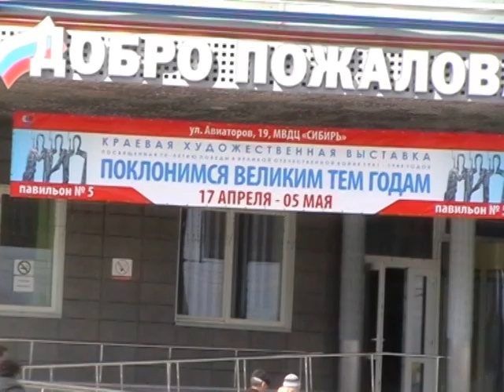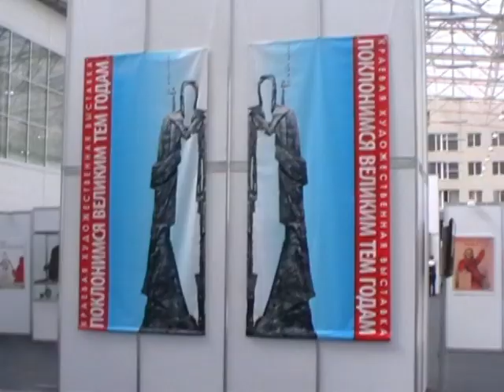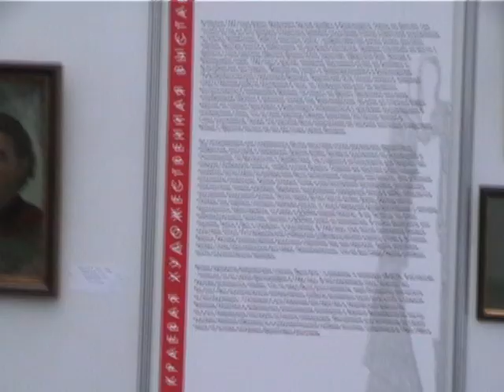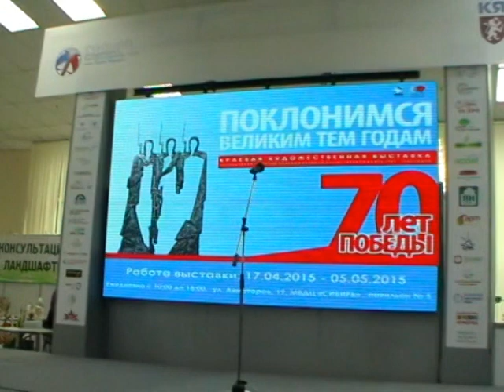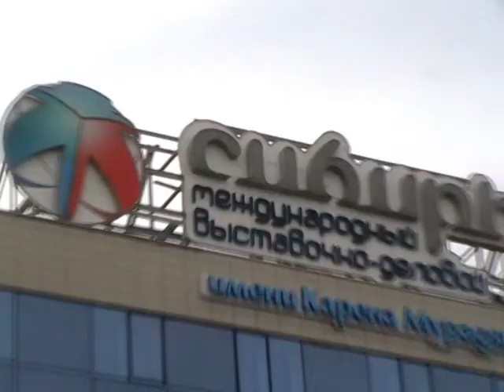ПОКЛОНИМСЯ ВЕЛИКИМ ТЕМ ГОДАМ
Выставка открыта до 5 мая 2015 Красноярск, МВДЦ "СИБИРЬ" ул. Авиаторов 19.

ВХОД СВОБОДНЫЙ!!!

Когда отгремели бои Великой Отечественной, красноярские художники возвращались домой, вновь брались за свою мирную профессию. Приезжали в разные годы в Красноярск художники-фронтовики из других мест, оседали здесь, вливались в местную творческую организацию: В.С.Павленко, А.А.Партизпанян, С.Н.Михалев, А.П.Левитин. Многие бывшие фронтовики пошли учиться в разные художественные училища и ВУЗы страны: Ю.И.Худоногов – в Ленинградское художественное училище, В.А.Назаров – в Иркутское, А.Ф.Калинин – в Свердловское, И.А.Фирер – в Казахское театрально-художественное училище, А.А.Топоев – в институт им. И.Е.Репина, А.М.Ткачев – в ЛВПХУ им. В.И.Мухиной, С.Е.Якшин – в МХУ памяти 1905 года.
Бывшие солдаты учились, участвовали на выставках, приобретали творческий опыт. Война уходила в прошлое, но она жила в душе каждого, кто прошел ее огненными тропами. На полотнах, в графических листах, в скульптурах бывших фронтовиков цвели цветы, смеялись дети, строилась страна, кипела жизнь. Но к теме войны в своем искусстве эти художники подходили редко – видно она требует слишком больших душевных затрат, слишком высокого нервного напряжения.
И сейчас, когда страна отмечает 70 лет со дня Великой Победы, среди красноярских художников как и прежде живут и трудятся люди, чья молодость была опалена войной, люди, знающие цену жизни, потому что они видели смерть. Через все свои годы пронесли они в памяти каждый из четырех незабываемых лет Великой Отечественной войны.

                                                            Татьяна Михайловна Ломанова
Кандидат искусствоведения,
Заслуженный работник культуры РФ